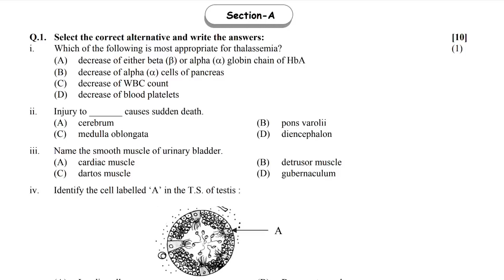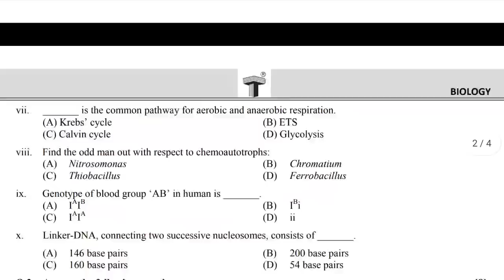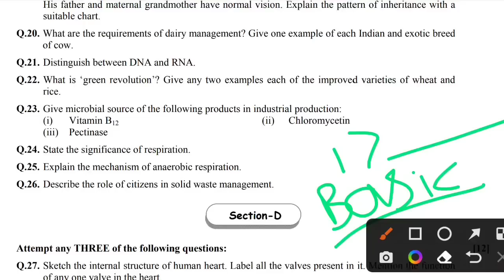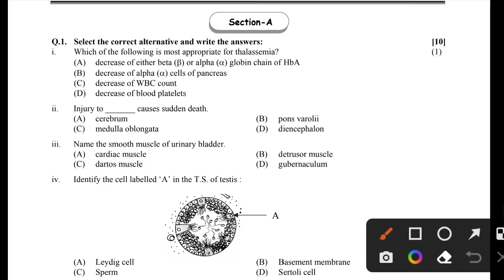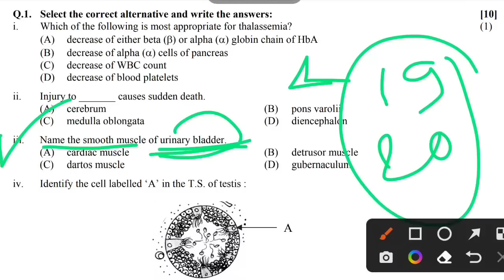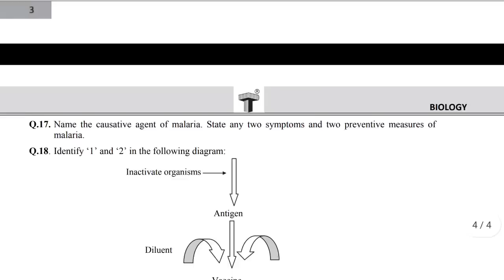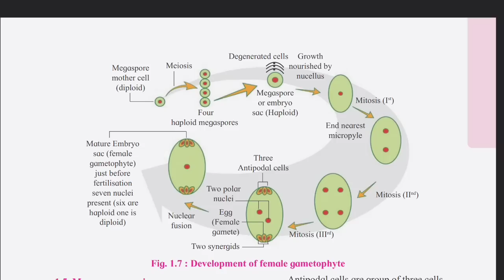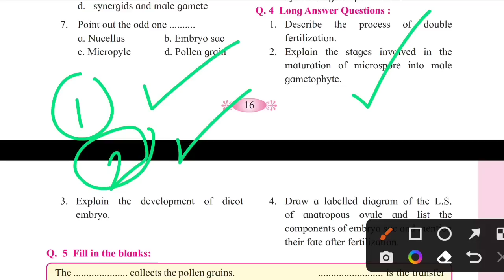✅ 12th Biology Board Paper 2023 🔥|| 12th Biology Important Questions 2023 Maharashtra Board 🔥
Hello Friends, in this video you will see class 12th Mathematics board paper 2023 important questions. Paper patter and most important key points for board exam.

12th Biology Board Paper 2023 || 12th Biology Board Important Questions 2023 🔥||